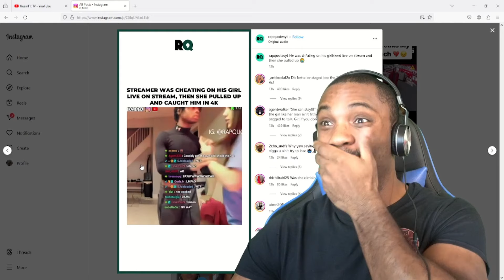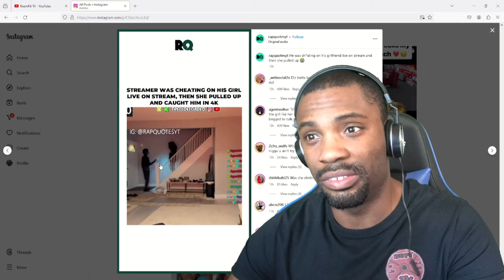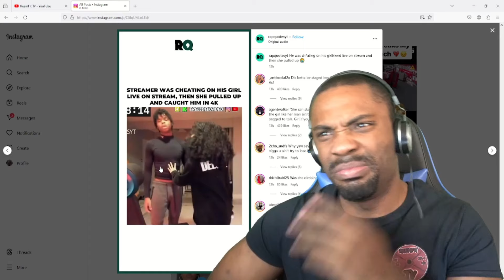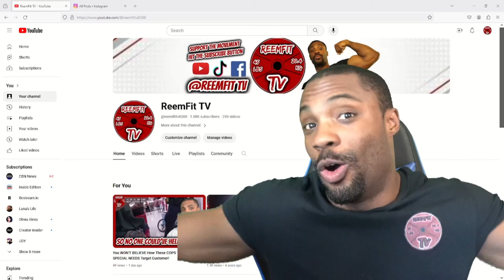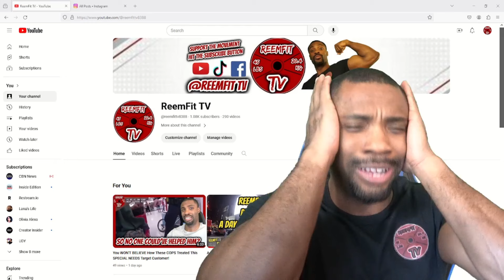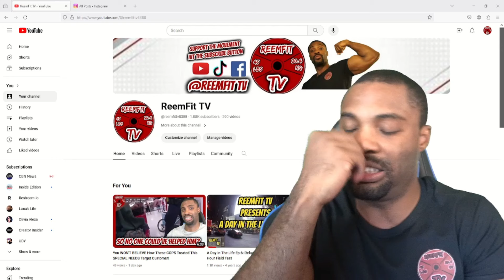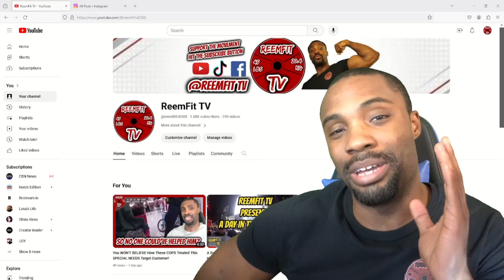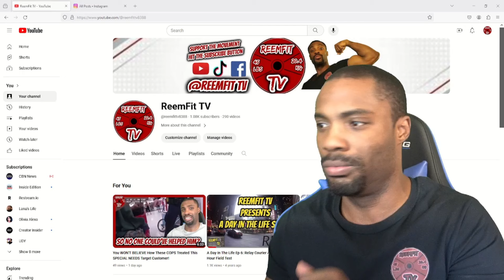Girl Pulls Up On Boyfriend Who Was CHEATING On LIVE STREAM And You WON'T Believe What She Says...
Instagram.com/ReemFit24
Twitter.com/ReemFit24
Instagram.com/ReemFitGaming
Tiktok.com/@ReemFitTV
Facebook.com/ReemFitTV